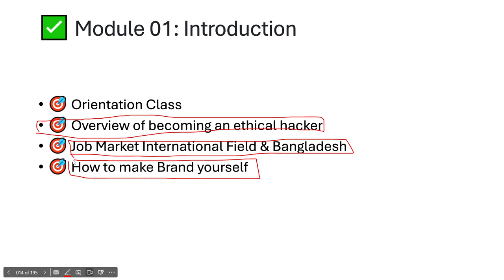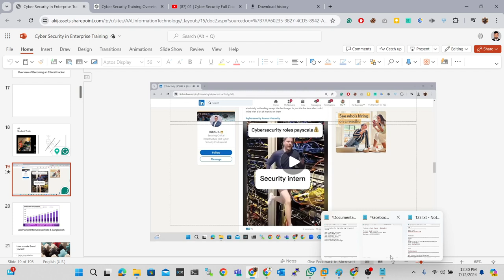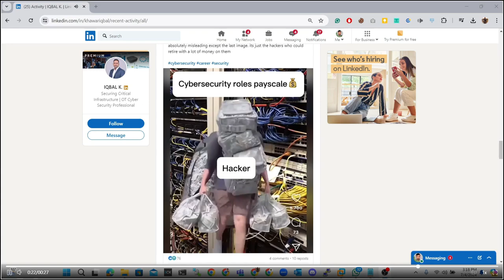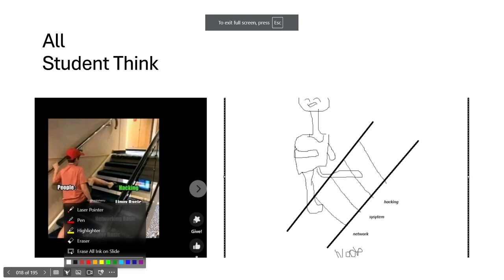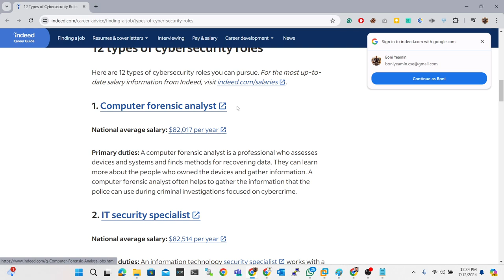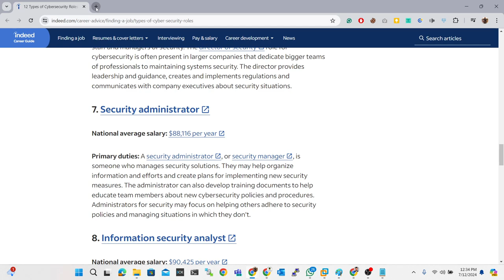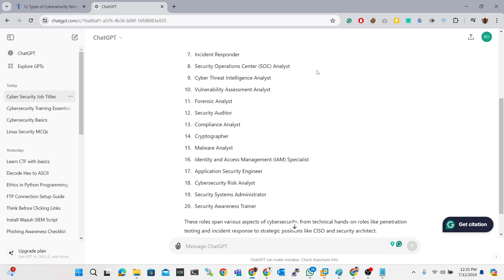05 : Why You'll Fail in Cyber Security | Cyber Security Full Course 2024